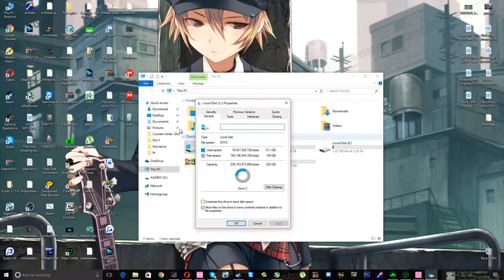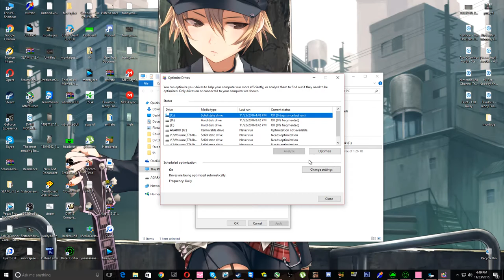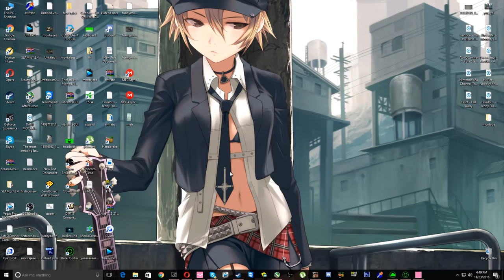Cum sa iti optimizezi harddiskul automat sa iti mearga mai bine windowsul !i